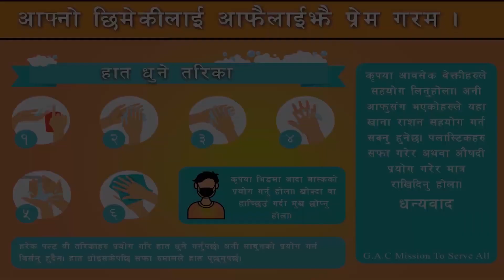तितोपनाको जरा !||Pastor Tek Dahal||Online Broadcast||GAC_Live